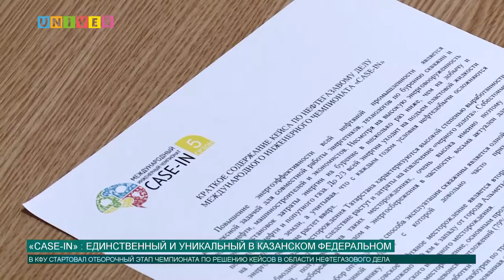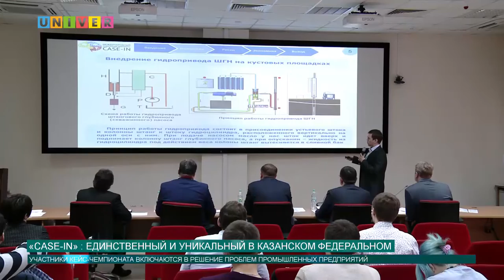«Case-in»: единственный и уникальный в Казанском федеральном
V юбилейный Международный инженерный чемпионат «Case-in» начал свою работу. Чемпионат уже охватил 47 вузов из 35 регионов России и стран СНГ. Как тысячам студентам удалось успешно заявить о себе и своем проекте, узнала наш корреспондент Аделя Шемелова